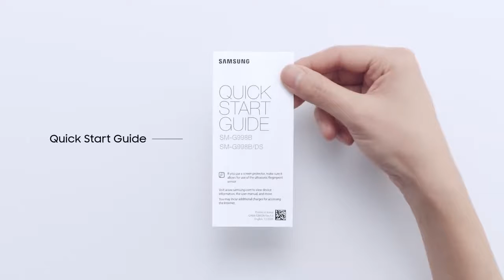Samsung News: Galaxy S21 Plus: Official Unboxing I Samsung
Epic, fresh out of the box: see what’s inside the new GalaxyS21 Plus.

Also Watch:
Samsung News: Galaxy Unpacked January 2021: Highlights | Samsung